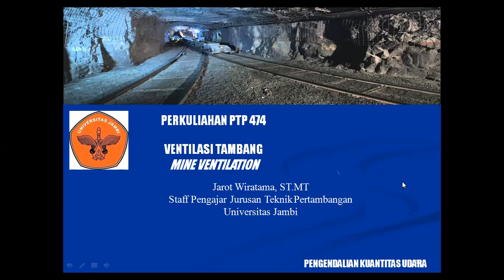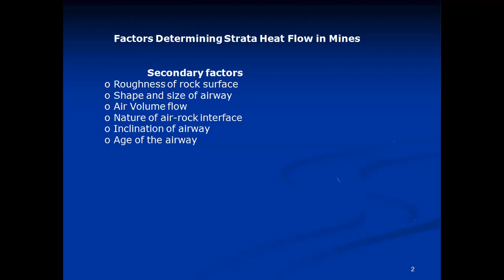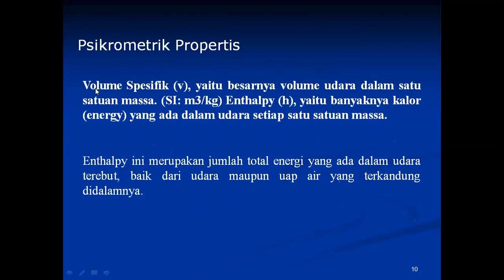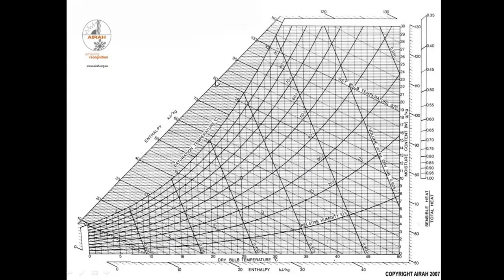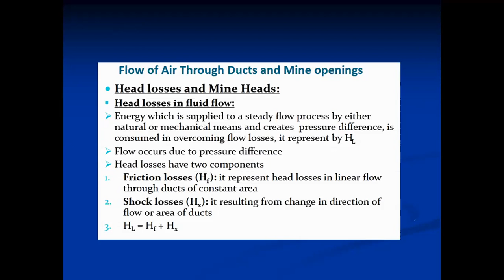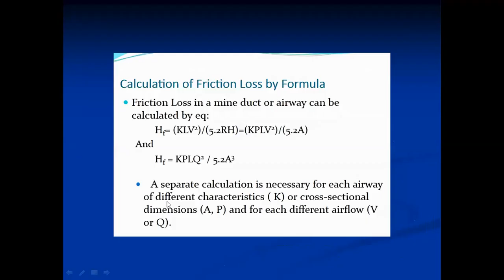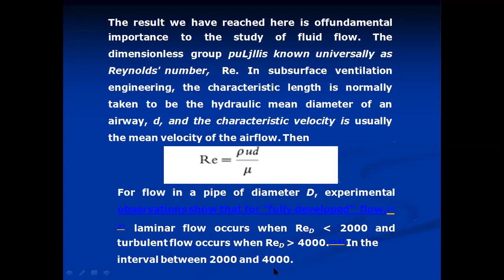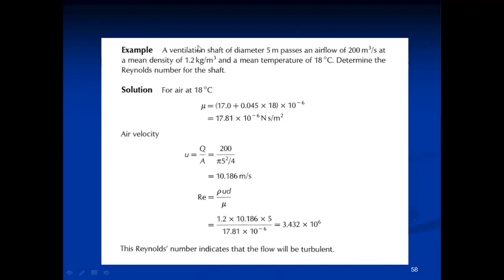pengendalian kuantitas udara